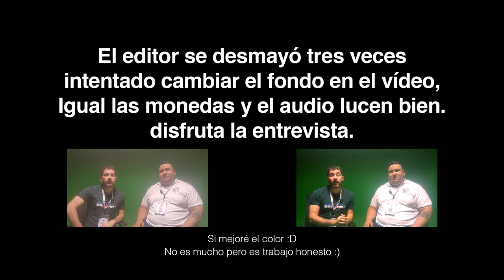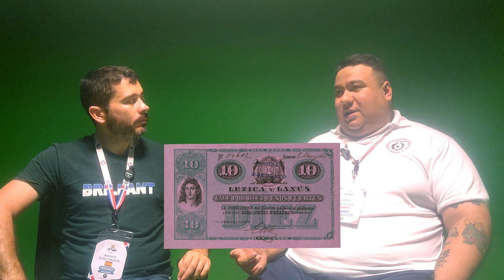Las monedas de la Guerra de la Triple Alianza (Paraguay) | con Raúl Olazar